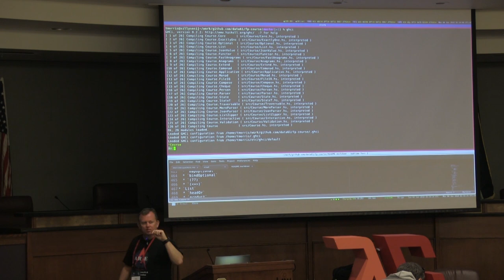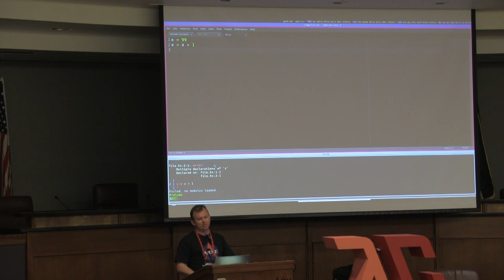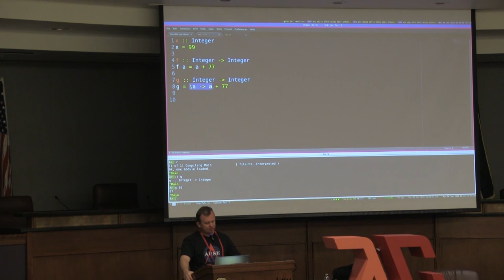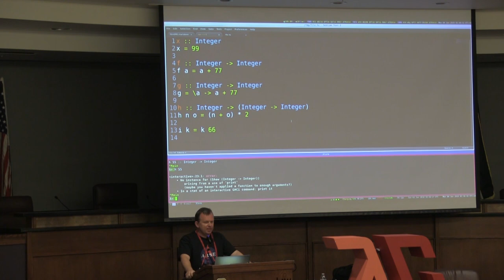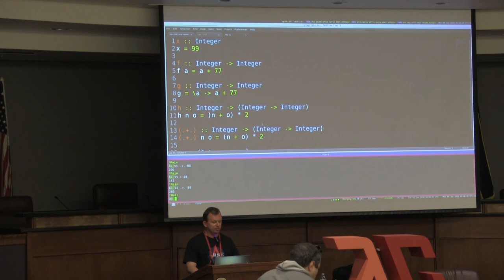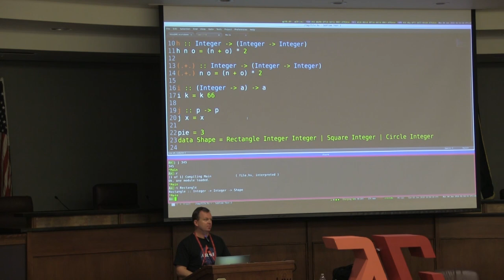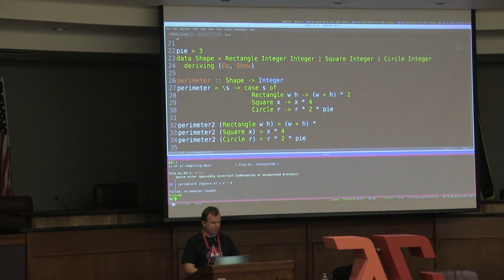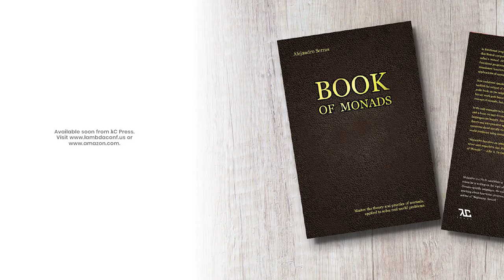Tony Morris - Introduction to FP Using Haskell (Part 1) - λC 2018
We will be spending the day learning the fundamentals of Functional Programming (FP) using the Haskell programming language.Â This one day session is targeted to experienced industry programmers who are looking to break into functional programming and develop the rudimentary skills and techniques that enable continued, independent study. A refresher on Haskell syntax will be provided. However, it is highly recommended to practice with the syntax and development tools prior to the workshop in order to obtain the best outcome for the day.

You will be required to bring a suitable development machine (portable) for working through the exercises. You will also need to install the Glasgow Haskell Compiler, version 7.8 or higher, on that machine prior to the day.